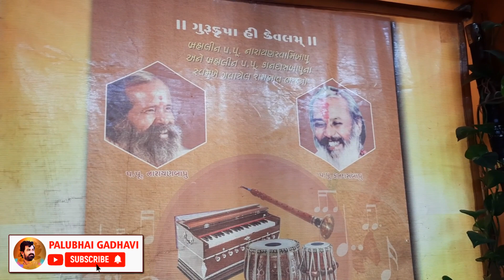ભાઈ ભાઈ મજા આવી ગઈ || Ajay Dabhi || kumbha rana nu bhajan || Mahipatsinh Jadeja || palubhai gadhavi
ભજન સંતવાણી સાહિત્ય ના તેમજ અન્ય સારા વિડીઓ અને MP3 જોવા સાંભળવા અમારી ચેનલ ને સબ્સ્ક્રાઇબ કરો,વિડીઓ ને લાઈક અને કોમેન્ટ કરો